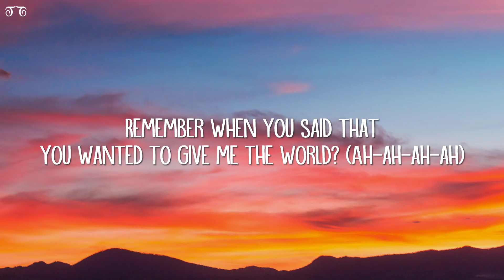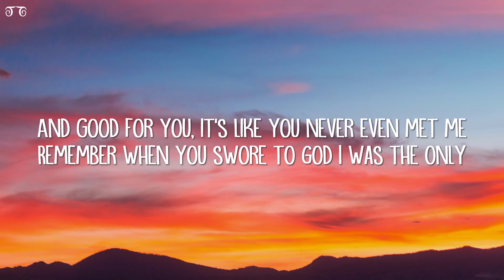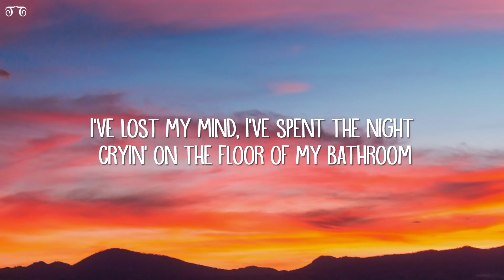Olivia Rodrigo - good 4 u (Lyrics) | Lyrics Point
🎵Read Lyrics🎵
Read Lyrics 📃 Olivia Rodrigo - good 4 u (Lyrics)

READ ARTICLE:::
Play This Music If You Want To Feel Relaxed and calm